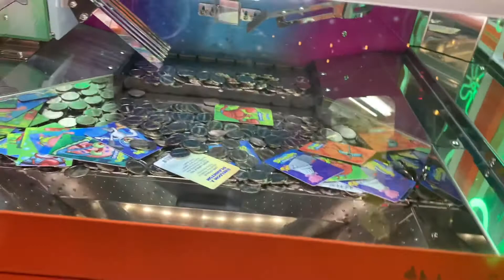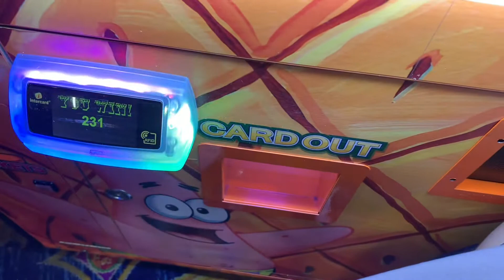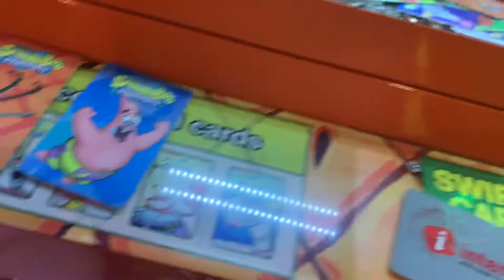Back at the Lucky snake arcade part two Second chance